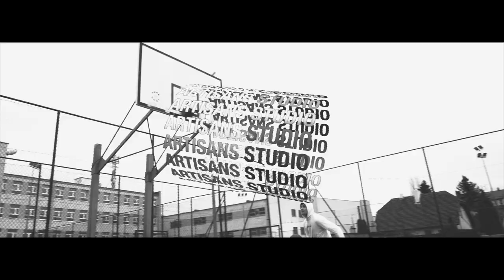MŁODY JACA- A.M.F.A.C (OFFICIAL VIDEO)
wbijaj 6 marca:
Mix/Master/Nagranie: Mikołaj Kiełbasiewicz
Video: Arek Dąbrowski - Artisans Studio